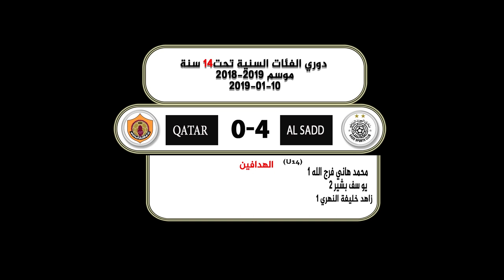أهداف مبارة السد الزعيم 4- نادي قطر 0 الدوري الفئات السنية تحت 14 سنة موسم 2018-2019